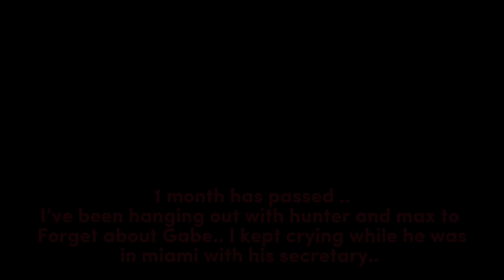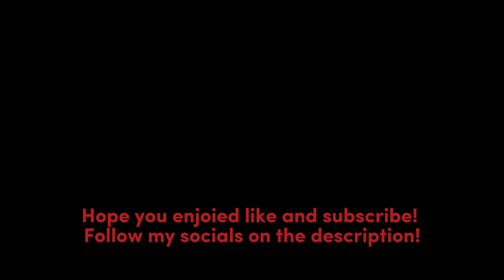Cheat all you want, She’s ours now 💢 || Gacha Life || GLMM || Poly || Mini Movie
My main account was suspended so I’ll be posting my glmms in this channel for now.. I’ll probably go back to my main after 3 months!
Sorry if this video was ew bad cringe I made this in only 3 days don’t expect anything good from me lol

Screenshots: 1,200
Apps: Gacha Life, Ibispaint, Capcut, Pinterest
Time taken: 3 days
Creator status: Fainting from how cringe this was

Discord: angluvs // server not finished !
Roblox: angluvqs

Songs I used [credits]

Track: Wiguez, Vizzen, Maestro Chives -